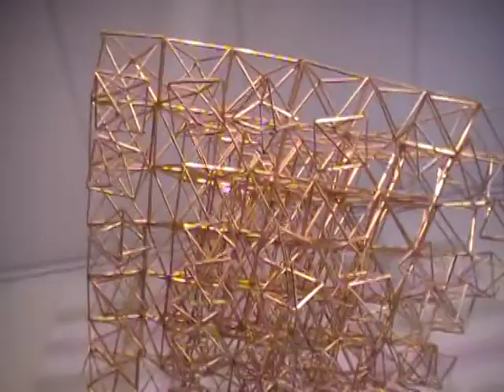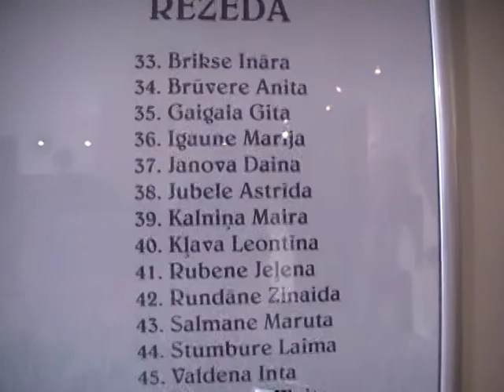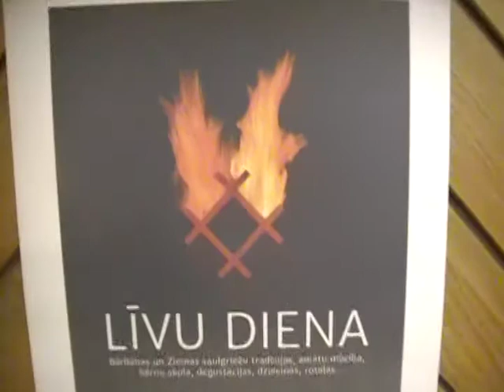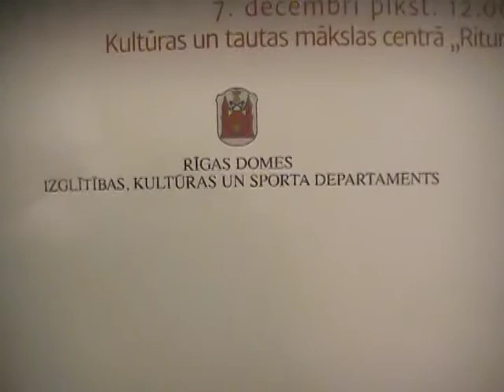Līvi Julģī un Dāvis Stalti RITUMS centrā 7.12.14. 1/5